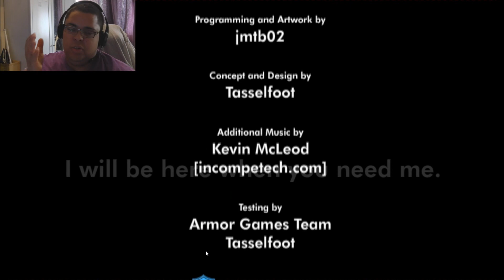GIVE UP le jeu qui joue avec mes nerfs !!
matériel utilisé :
 ELGATO GAME CAPTURE HD
PLAYSTATION 4